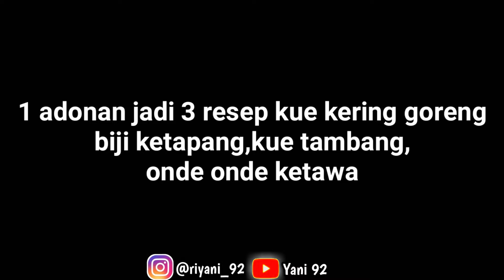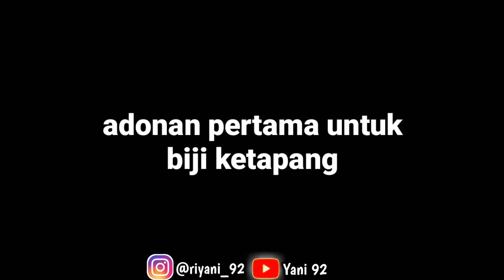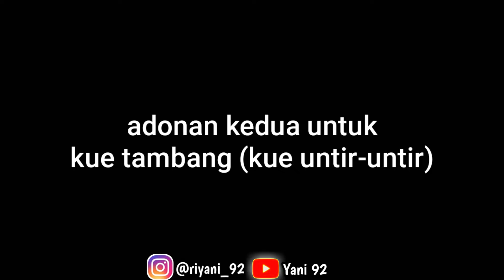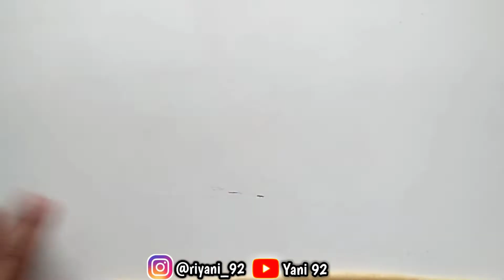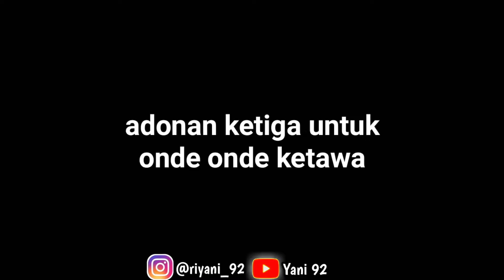1 adonan jadi 3 jenis kue kering goreng - Biji Ketapang,Kue Tambang, Onde-Onde Ketawa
1 adonan jadi 3 jenis kue kering goreng, biji Ketapang, kue tambang (kue untir-untir) kue onde-onde ketawa,

bahan
1 butir telur
10 sdm gula pasir
4 sdm penuh margarin
1/2 kg tepung terigu
110 ml air/santan
1/4 sdm baking powder
1/4 sdt baking soda

bahan lain
4 sdm wijen
gula halus

naah jadi adonan dibagi menjadi 3 untuk membuat kue yang berbeda, simak videonya yaaa supaya kalian tau cara membuatnya